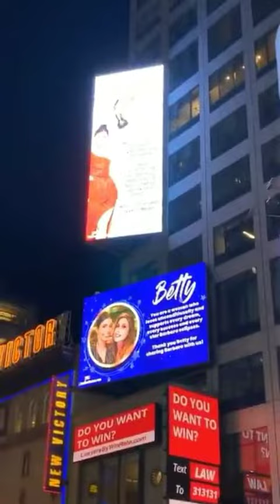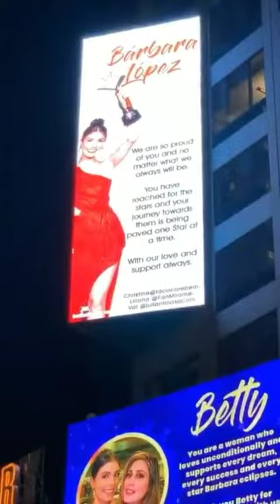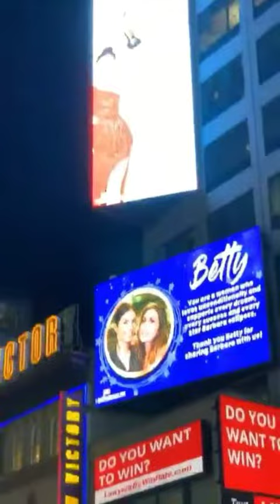Billboard Bárbara López NYC 23/08/2019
Las chicas del Fandom JULIANTINA lo hicieron de Nuevo... Ahora con Bárbara López y un Billboard en New York City.

Las chicas no dejan de sorprender a sus voceras!
Gracias a @TacoCareBear, @FanMirame, @juliantinasdcom